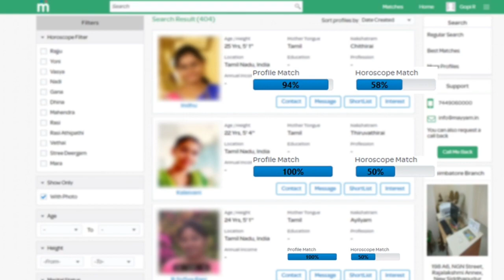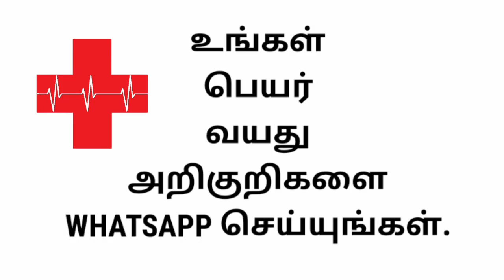செவிலியர்கள் காலில் விழுந்து கண்கலங்கிய முதல்வர் | Tamil News live News today news